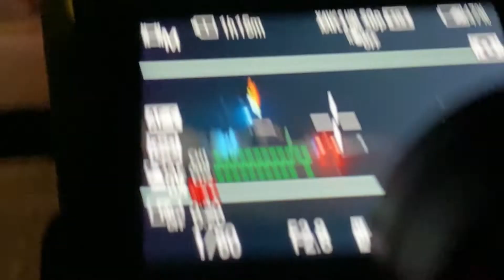Too Much Work🥵 || Tough Routine😓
Peshawar Wedding 😍
Accessories That i Used.
Sony a7iii
Weebill s
Iphone 11 pro Max
Hi
Myself Adeel and i welcome all of you to my channel (Adeel Manzoor).This channel is about life , self-improvements , photography , videography , cinematography , vlogging. The channel (Adeel Manzoor) is a family-friendly channel .So feel free to be a part of my journey and live you life.